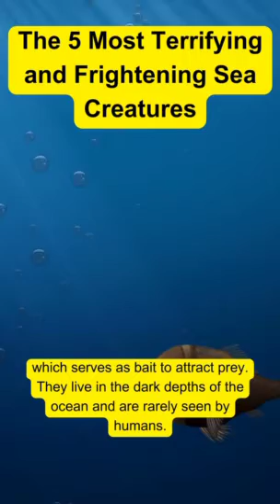The 5 Most Terrifying and Frightening Sea Creature